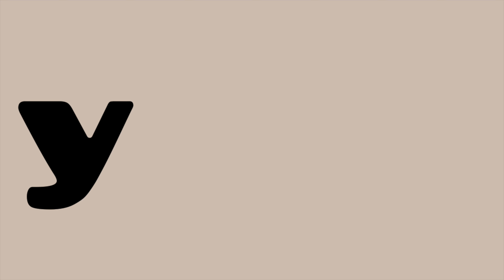VLOG 33: Sister's graduation, errands, shopping, etc.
A few days with me.